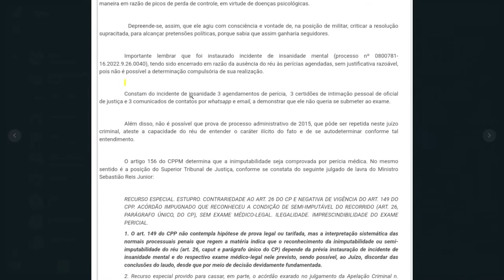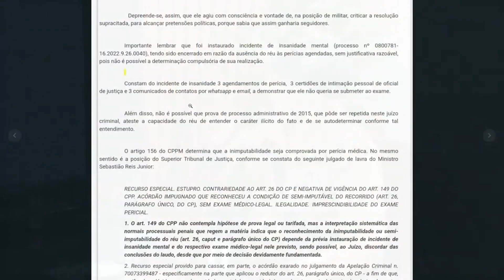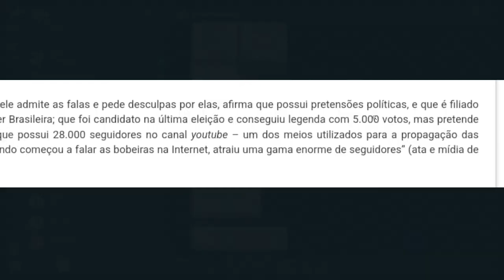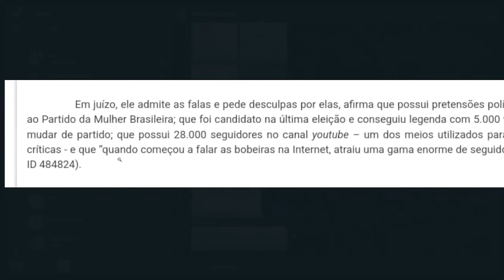ZACARIAS DISSE ISSO EM JULGAMENTO SOBRE OS SEUS SEGUIDORES - PERCIVALLI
Ajude nosso canal a crescer, contribua com nosso (futuro) estúdio, queremos montar nosso próprio estúdio e assim produzir muito mais conteúdos para vocês

CONHEÇA NOSSA LOJA - camisetas, bonés, óculos, linha infantil de camisetas

SAFE GUN - ARMAS DE TREINO - N engenharia

Se você aprender mais sobre segurança pública e privada, esse canal é para você!

SOBRE A OPERAÇÃO LÓTUS:
Oi, meu nome é Sthefany, criei esse canal para unir todos os interessados em segurança pública e/ou privada. Junto com o Sargento Cavalcanti nosso comentarista policial a Operação Lótus trará toda semana conteúdo novo e de qualidade para vocês!

Junte-se a nós nesta operação.